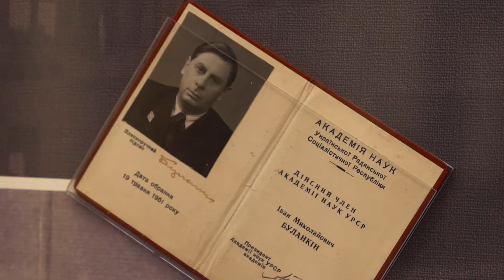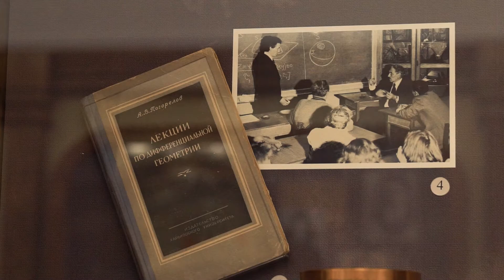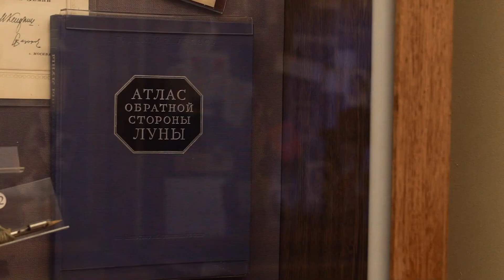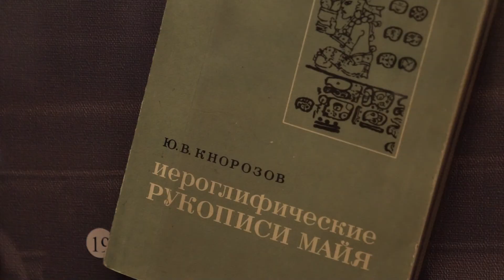Університет в другій половині ХХ ст. Відеоекскурсії музеєм історії університету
Ірина Юріївна Іваненко, науковий співробітник музею історії Каразінського університету